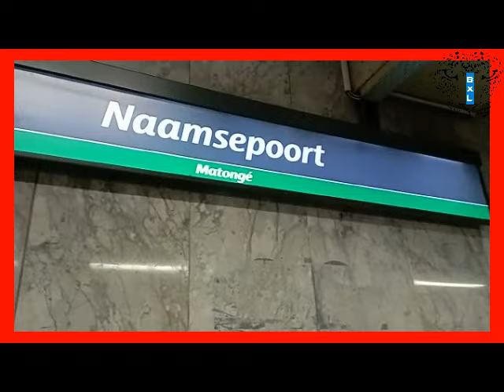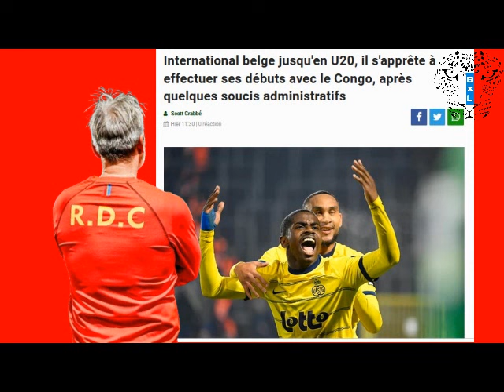ELIM CAN 2025 NOAH SADIKI fort du feu vert de la FIFA tourne définitivement le dos à la Belgique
International belge jusqu'en U20, il s'apprête à effectuer ses débuts avec le Congo, après quelques soucis administratifs